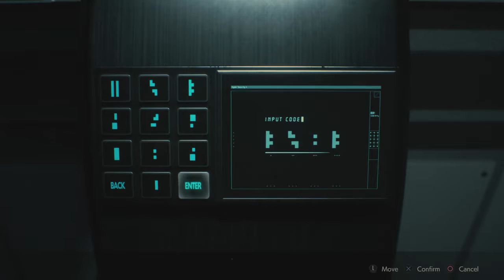RESIDENT EVIL 2 Claire Part 12